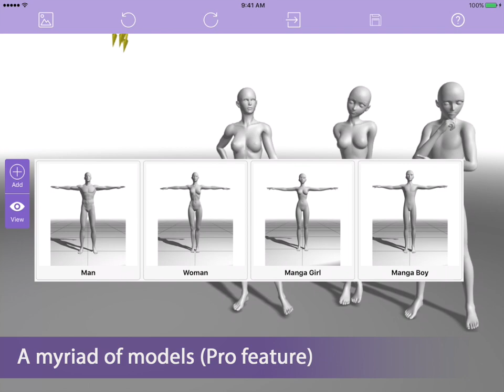[Magic Poser 2018] App Features Overview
Magic Poser is a ground-breaking app that allows you to easily pose ANY number of 3D human art models in any way you want! A must-have app for drawing, manga, comics, storyboarding, character design, etc.

No need to ask your friend to pose for you, use a wooden mannequin that is limited in its flexibility, or buy expensive 3D desktop software.
Magic Poser is extremely intuitive, very affordable, and light-weight.
Start creating poses within minutes for any artwork in your imagination on your mobile devices today!

A brief overview of what our app does:

- Super easy posing of the human by tapping on control points and dragging.
- [Pro Version] Only app in store that allows you to pose multiple models in one scene.
- Fine control of the human body up to every finger.
- Realistic and adjustable studio lighting.
- Share and download poses that you or others created from PoseCloud.
- View your pose from any angle by panning and pinching.
- [Pro Version] A myriad of models (man, woman, boy, girl, realistic vs. anime style).